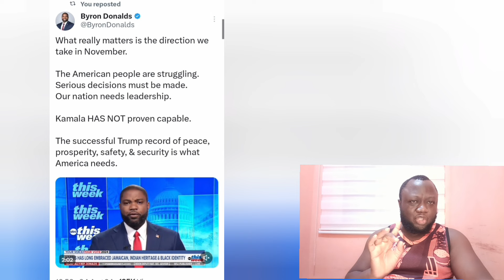ABC Host Cuts Off Trainwreck Interview After Donalds Denies To Condemn Trump Over Kamala’s heritage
Rep. Byron Donalds just SMACKED George Stephanopolous after the ABC anchor started throwing a fit over Kamala Harris’ “racial identity”

Way to put Slopodopolous in his place Byron.